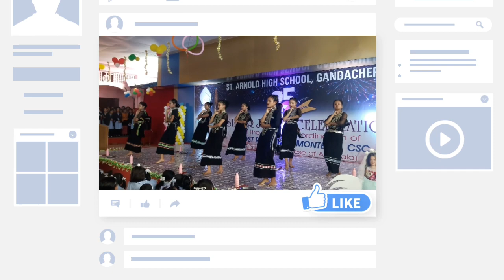O Aini Isor || A cover dance || St_Arnold_High_School || Silver Jubilee Celebrations || 2021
Dance Performance by : Class IX girls
St. Arnold High School, Gandacherra , Dhalai Tripura.

Singer : Dr. Sadhana Reang and Baidoram Reang